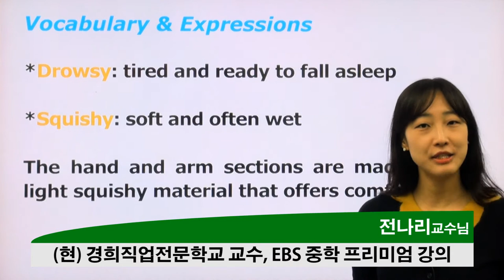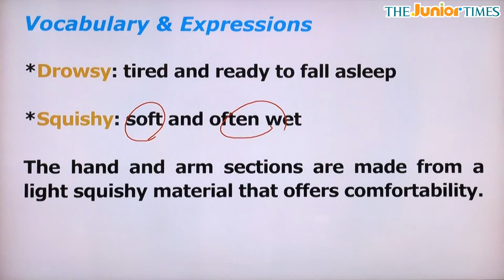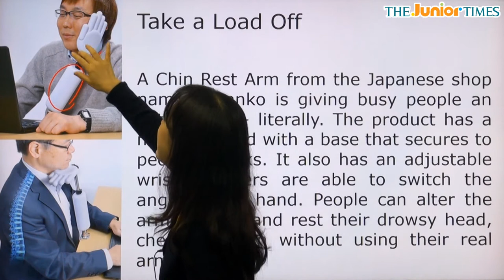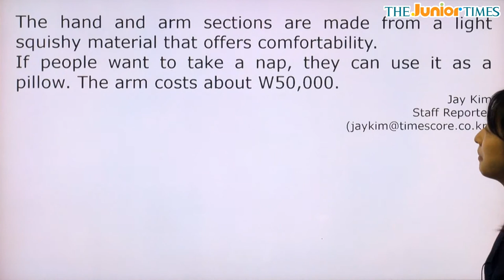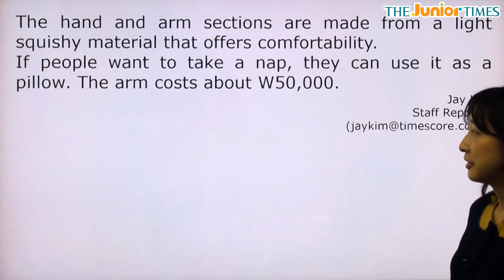Take a Load Off - 전나리 선생님과 함께 하는 Hot Issue 동영상 강의 ( The Junior Times - No.615 )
당신을 위한 로봇 팔 등장